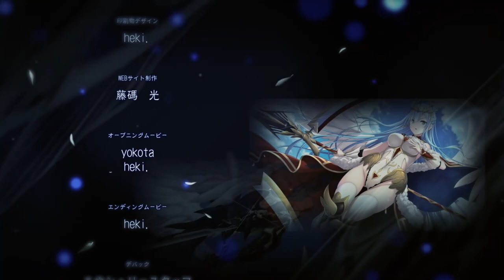Tenmei no Conquista (JP) - Ending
And another one without copyright... /feels-bad-man